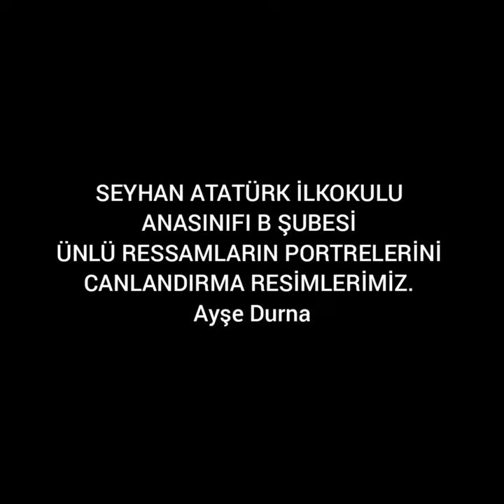Ayşe Durna Seyhan Atatürk İlkokulu / Adana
Kelebekler sınıfı ünlü ressamların portrelerini canlandırdılar.